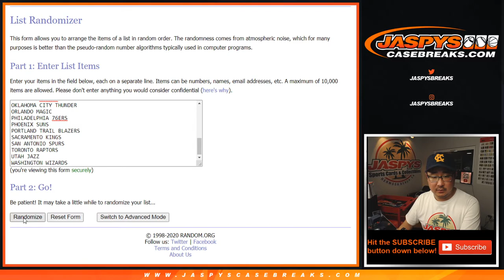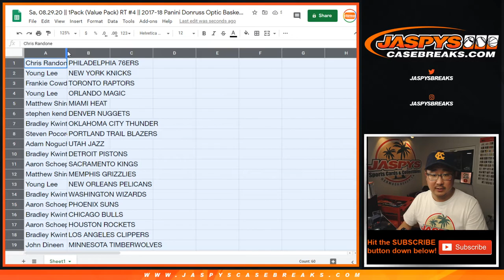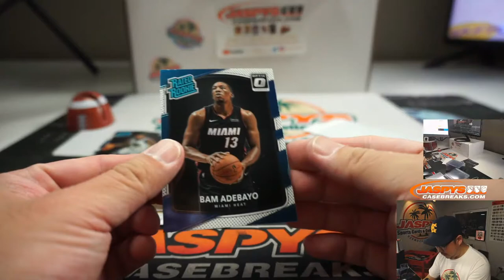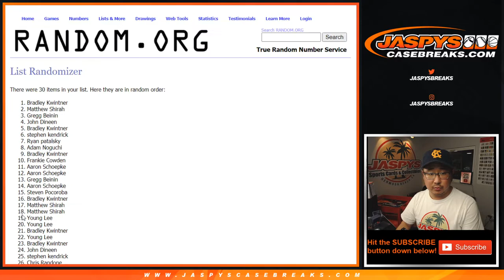Sa, 08.29.20 || 1Pack (Value Pack) RT #4 || 2017-18 Panini Donruss Optic Basketball (NBA)